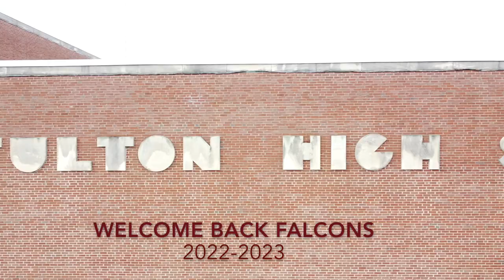Fulton High School Welcome Back Video 2022